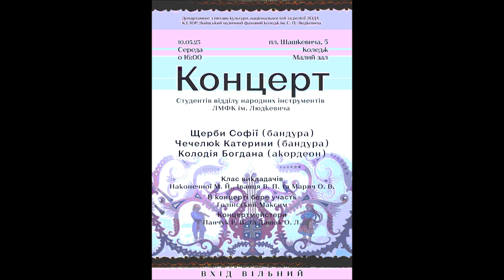Handel Fughetta F dur Катерина Чечелюк бандура